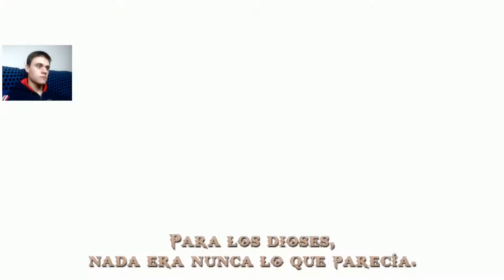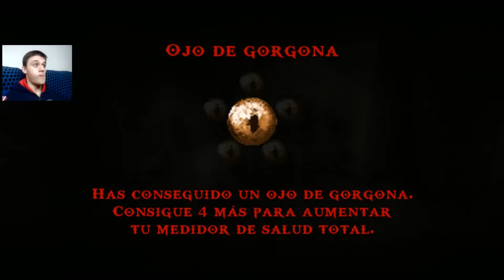God Of War Ghost Of Sparta | Ep.1 | Primer Bicharraco, Escila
Bienvenidos chavales y chavalas al primer episodio de God Of War Ghost Of Sparta, gracias por pasaros por el canal, si te gustó el vídeo dale a me gusta y compártelo, si eres nuevo y te gusta lo que hago puedes suscribirte para no perderte ningún vídeo y nada mas, un saludo :D